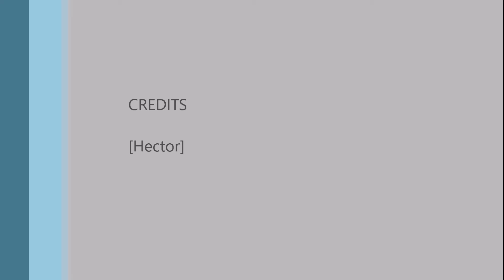1993 jeep xj in the quad trails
Here we have my 93 jeep xj. Got it on a trade. Automatic inline 6 4.0.